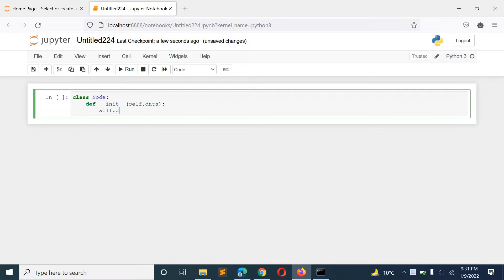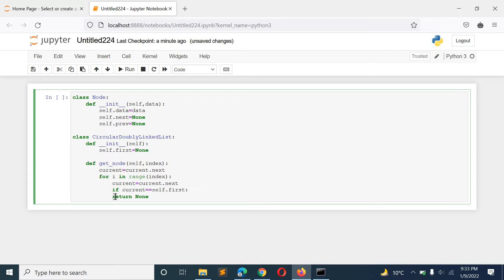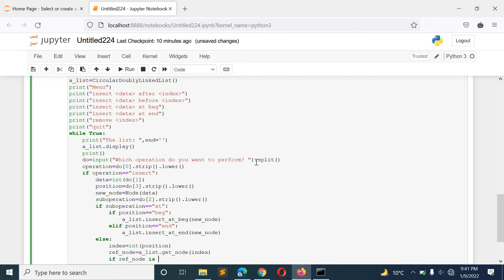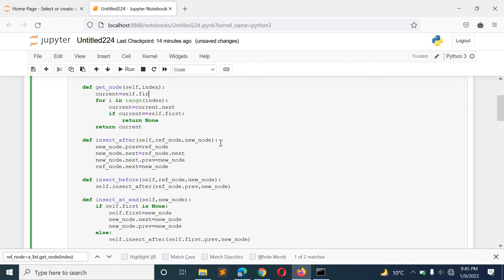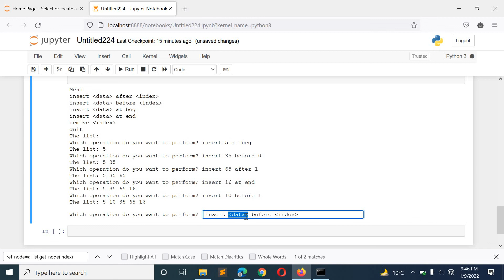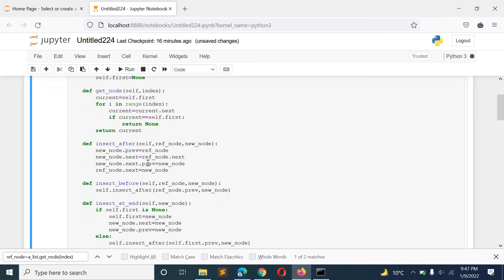Python Program to Implement Circular Doubly Linked List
In this Video we will show you Python Program to Implement Circular Doubly Linked List